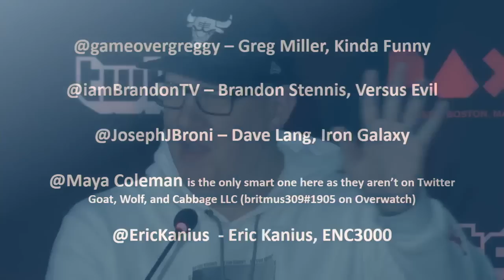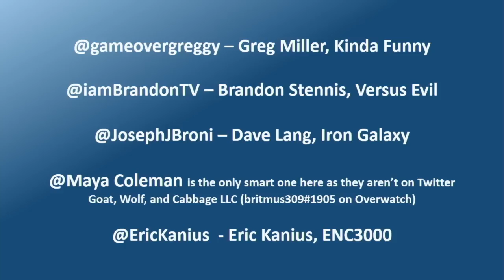PAX East 2018: The Personal History of Video Games: Chapter 2 (04/05/2018)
Featuring D-Leazy himself, David Lang, Esq.

There are endless resources that track the history of video games as a product, but what about the history of games as an aspect of our lives? Join us as we continue to fill the oral history books with heart-warming, funny, and honest stories from a gaggle of your favorite, or soon-to-be favorite, panelists as they recall their personal history of games and how they affected their lives in so many ways.